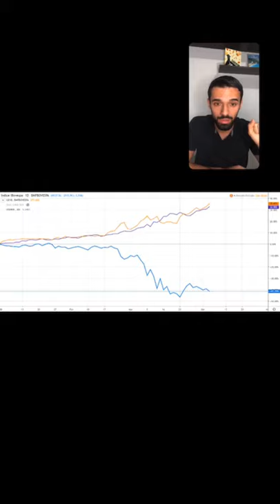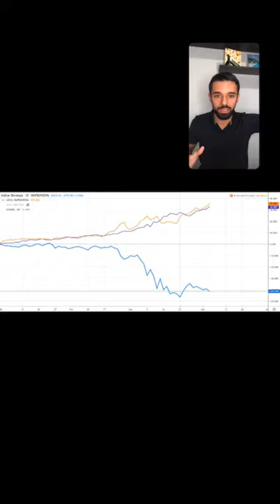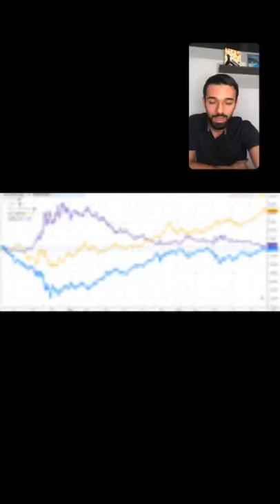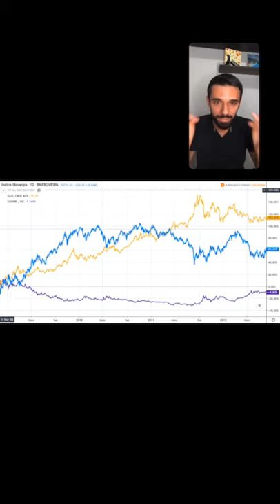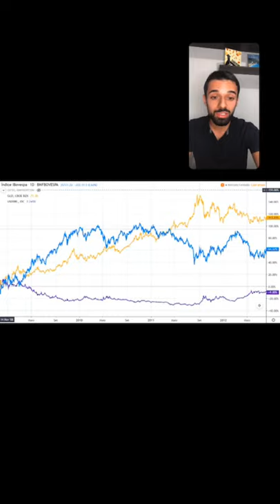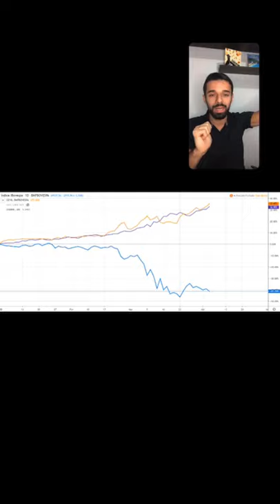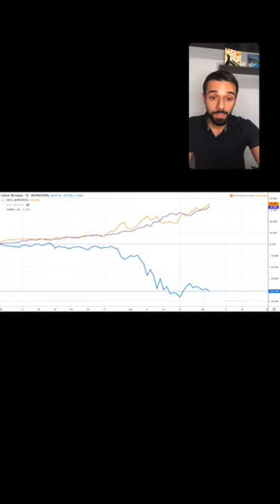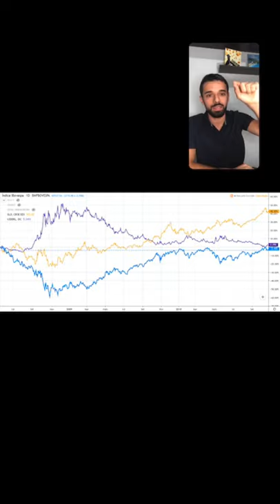A REAL DINÂMICA DO OURO E DO DÓLAR NAS CRISES | Investidor Sempre em Alta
🔵 ÚLTIMAS HORAS para se inscrever para a nova turma do Programa Investidor Sempre em Alta!

Dólar e Ouro continuaram subindo mesmo com a Bolsa em leve alta nos últimos dias, você percebeu? Muita gente ficou sem entender porque isso aconteceu. Será que tudo vai subir junto agora?

Por receber tantas perguntas em relação a isso, resolvi fazer uma Live justamente pra te explicar a real dinâmica do ouro e do dólar no curto, médio e longo prazo. Conteúdo indispensável para todo Investidor Sempre em Alta, para todo mundo que quer lucrar com a Bolsa em qualquer direção!